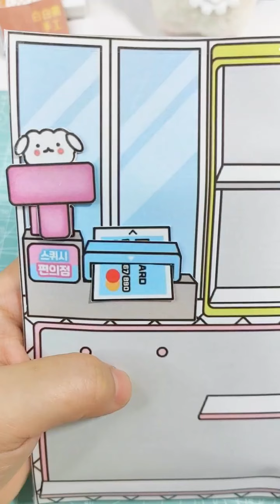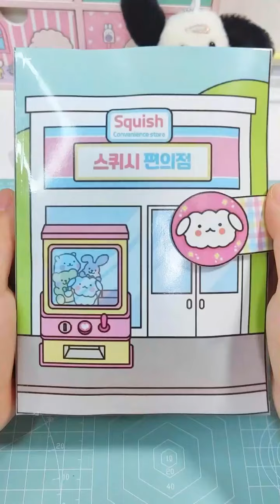Quiet Book tutorial for Shiro's Shop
Please follow the tutorial to complete your Quiet Book